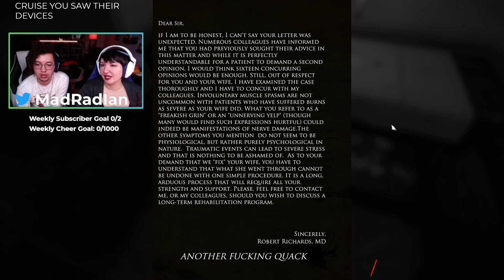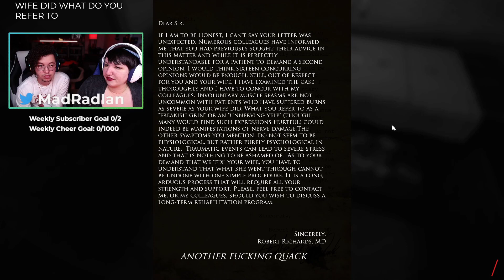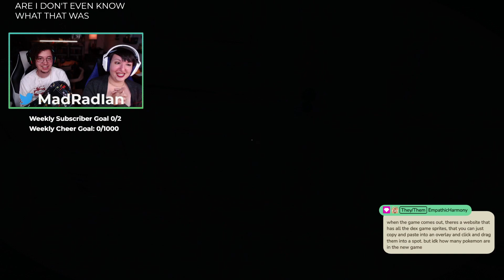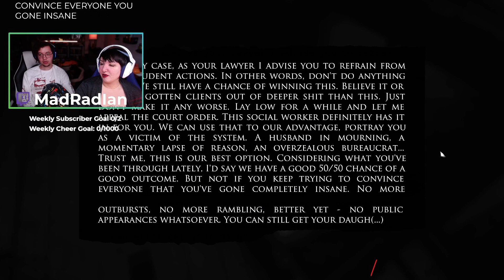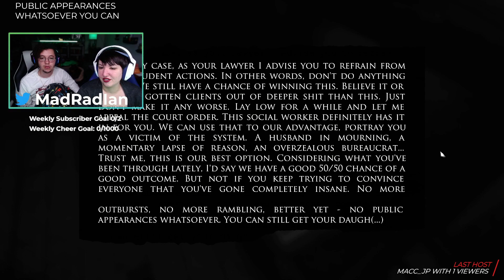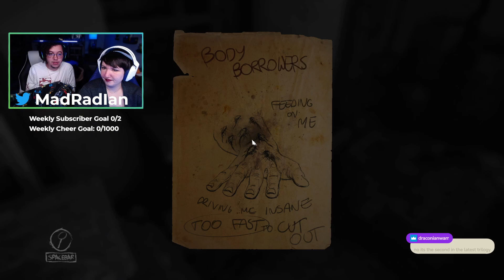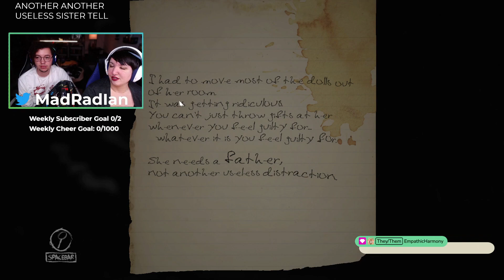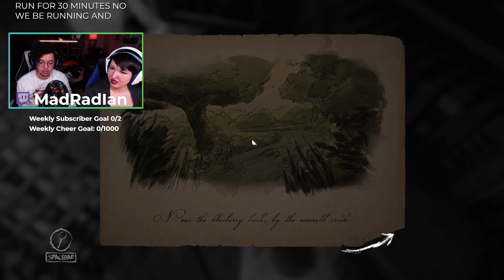Spooky Season Stream: Layers of Fear Part 3!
We made a video a few days ago asking for horror recommendations and people told us to play this game. LayersOf Fear is really fun and immersive and we can't wait to see where the story goes!

Twitch.Tv/MadRadIan

Twitter.Com/MadRadIan
Twitter.Com/RareRonnie

Game Features:
• Psychedelic horror – A sense of insanity means each turn of the camera may completely change the look of your surroundings.